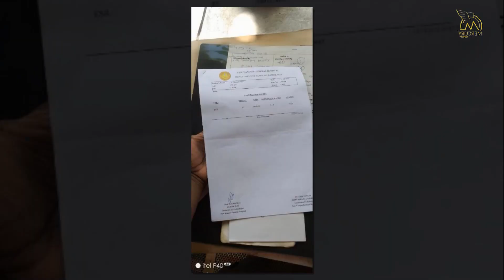ခန္ဓာကိုယ်ထဲ အသဲနဲ့အဆုတ် မရှိသလောက်ဖြစ်နေတဲ့ကြားက အသက်ရှင်နေဆဲဖြစ်သူ ဦးမရမ်းသီး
ခန္ဓာကိုယ်ထဲ အသဲနဲ့အဆုတ် မရှိသလောက်ဖြစ်နေတဲ့ကြားက အသက်ရှင်နေဆဲဖြစ်ပြီး ခိုစာ၊ သံစုဗူးနဲ့ နနွင်းမှိုင်းခံတွေ ရောင်းချကာ ဘဝရပ်တည်နေသူ ဦးမရမ်းသီး
အသက် ၇၀ ကျော် ဦးမရမ်းသီး ဟာ ခန္ဓာကိုယ်ထဲမှာ အသဲနဲ့ အဆုတ် မရှိတော့သလောက်ဖြစ်နေသူပါ။ ဒီလို အသဲနဲ့ အဆုတ် မရှိသလောက်ဖြစ်နေတာက နှစ် ၃၀ နီးပါး ရှိလာခဲ့ပြီလို့ ဦးမရမ်းသီးက ပြောပြပါတယ်။ ဦးမရမ်းသီးရဲ့နှုတ်ထွက်စကားအတိုင်း ပြောရမယ်ဆိုရင် အသဲနဲ့ အဆုတ်က မရှိတော့ဘူးလို့ပဲ ဆိုရမှာပါ။ သူ့ကိုယ်တွင်းကို ဓာတ်မှန်ရိုက်ကူးထားတဲ့ ဓာတ်မှန်တွေကိုလည်း ဦးမရမ်းသီးက ထုတ်ပြပါတယ်။ ဆရာဝန်ကလည်း အဲ့ဒီဓာတ်မှန်ကို မြင်တွေ့လိုက်ချိန်မှာ အရမ်းပဲ အံ့အားသင့်သွားခဲ့ပြီး ခွဲစိတ်ကုသမှု မလုပ်ဖို့ကိုပဲ ဆုံးဖြတ်လိုက်တယ်လို့ ဦးမရမ်းသီးက အသိပေးပါတယ်။ ဒီနေရာမှာ အဆုတ်နဲ့ အသဲတွေ မရှိဘဲနဲ့၊ မရှိတော့သလောက်ဖြစ်နေပါလျက်နဲ့ အခုလို အသက်ရှင်နိုင်ပါဦးမလားလို့ မေးခွန်းထုတ်စရာရှိပါတယ်။ ဒါကြောင့်လည်းပဲ ဦးမရမ်းသီးဆီက ဓာတ်မှန်တွေကို တောင်းယူပြီး တတ်သိနားလည်သူတွေ သိရှိနိုင်အောင် ပြသပေးထားတာပါ။ ကျွမ်းကျင်ပညာရှင်တွေက ဒီဓာတ်မှန်ကိုမြင်တွေ့ပြီး ဒါဟာ ဘာဖြစ်တာလို့ အဖြေအတိအကျ ထုတ်ပေးနိုင်ခဲ့မယ်ဆိုရင် ဦးမရမ်းသီးအတွက်လည်း ကံထူးမှုလို့ ဆိုရပါလိမ့်မယ်။ အခုဆိုရင် ဦးမရမ်းသီးက အသက် ၇၀ ကျော်နေပါပြီ။ ခန္ဓာကိုယ်ထဲ အသဲနဲ့အဆုတ် မရှိသလောက်ဖြစ်နေတဲ့ကြားက တွန်းလှည်းကို တွန်းကာ ခိုစာ၊ သံစုဗူးနဲ့ နနွင်းမှိုင်းခံတွေ ရောင်းချရင်း ဦးမရမ်းသီးက ဘဝကို ဖြတ်သန်းနေဆဲပါပဲ။ သူ့အနေနဲ့ ဆရာဝန် ညွှန်ကြားထားတဲ့ဆေးဝါးတွေကို စနစ်တကျ သောက်သုံးနေတာကြောင့် အခုလောက်အထိ အသက်ရှင်ရပ်တည်နေနိုင်တာဖြစ်တယ်လို့ ဦးမရမ်းသီးက ရင်ဖွင့်ပါတယ်။ ခန္ဓာကိုယ်ထဲ အသဲနဲ့အဆုတ် မရှိသလောက်ဖြစ်နေတဲ့ကြားက အသက်ရှင်ရပ်တည်နေနိုင်ဆဲဖြစ်တဲ့ ဦးမရမ်းသီးရဲ့အကြောင်းက စိတ်ဝင်စားစရာကောင်းလွန်းလှလို့ Mercury Variety ပရိသတ်တွေအတွက် တင်ဆက်ဖော်ပြပေးလိုက်ပါတယ်။